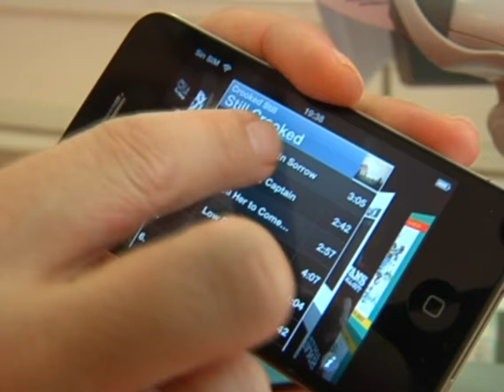Móviles y adolescentes